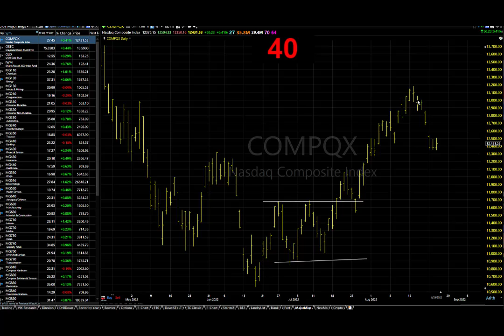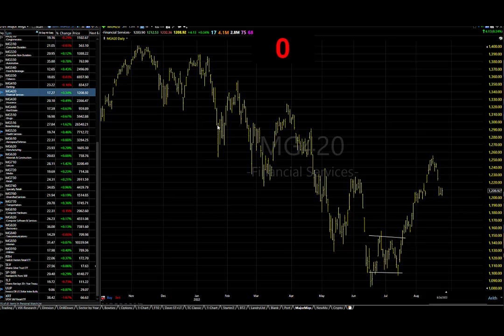08/25/22 Dave Landry's Market In A Minute-The Song Remains The Same: Continue To Look To Buy